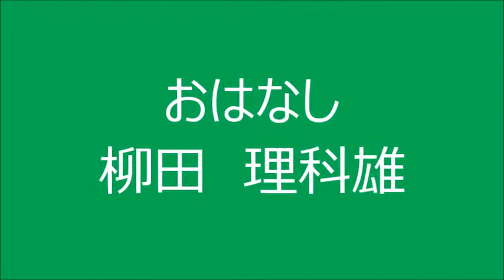冬に咲く花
サザンカなど、冬に花を咲かせる植物がある。昆虫がいない冬に、受粉はどうするんだろう？